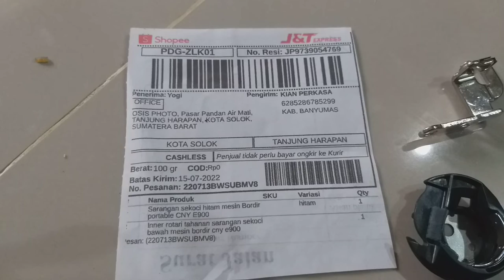Sparepart Mesin bordir terlengkap sarangan sekoci dan tahanan bawah sekoci PNP CNY E900 dan E960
Sparepart Mesin bordir terlengkap sarangan sekoci dan tahanan bawah sekoci PNP CNY E900 dan E960 dokumentasi pengiriman ke Kota solok